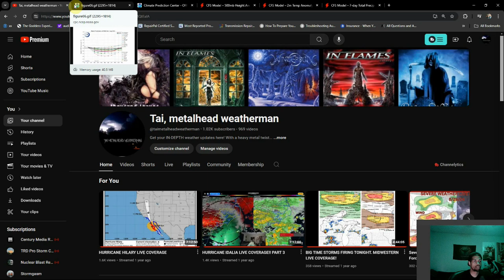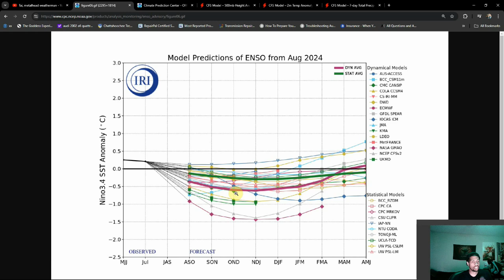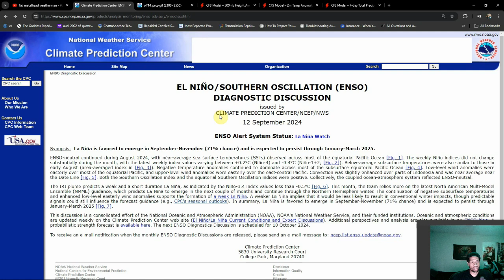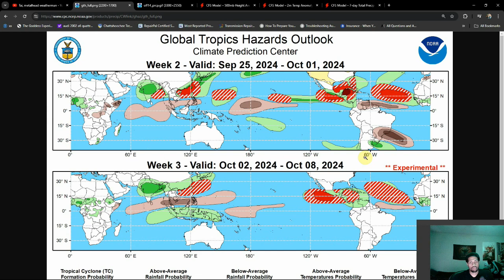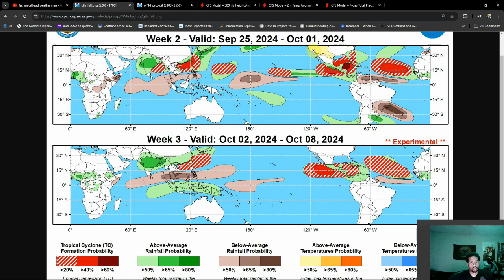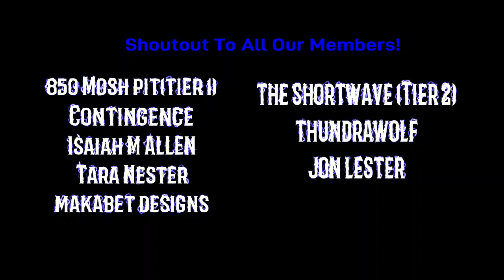First Looks At What October Will Be Like! Summer Heat Returns!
The first looks at October may surprise you, as summer isn't quite ready to let go of US just yet! The heat's coming!